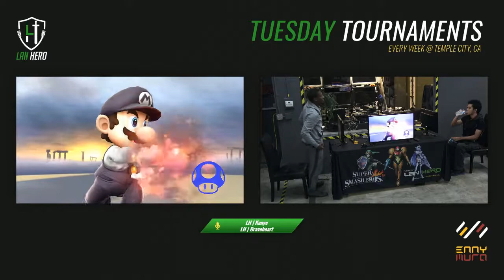LH Tuesdays #38 - CLG | VoiD (Sheik) vs eM | Zenyou (Mario) - Winners Finals